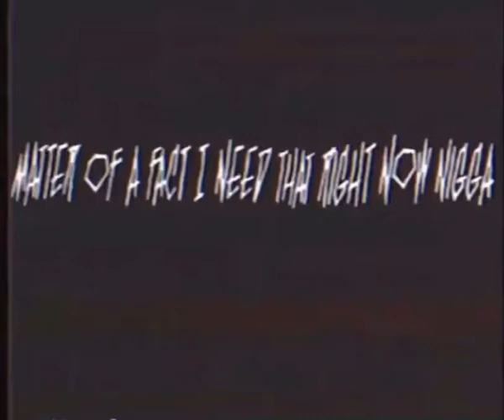Ohgeesy edit (perc popper)